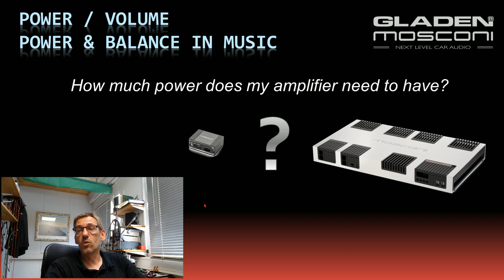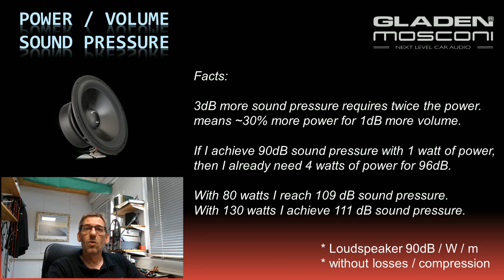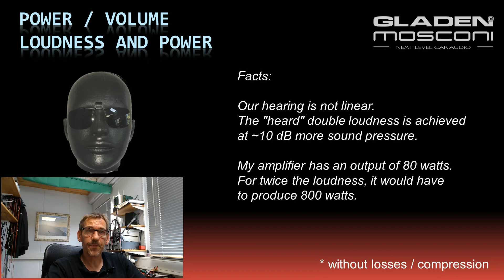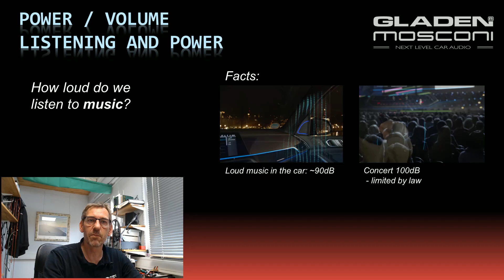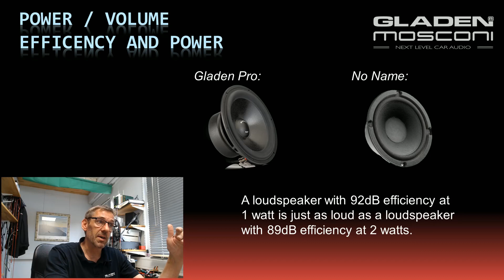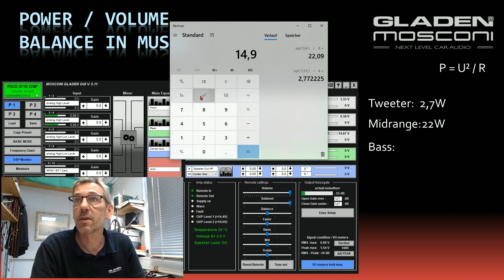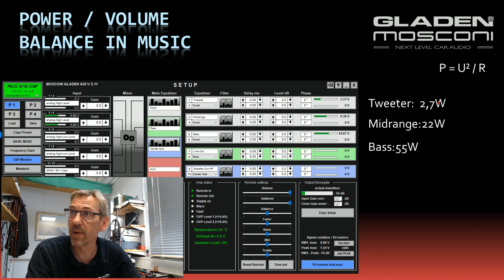Power, Volume and the Balance in music (deutsch)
Translation:

This short tutorial is about the relationship between power, sound pressure and perceived loudness.
Also good to know: The power balance in music, or the required amplifier power in multi-way systems.

Eratata. Of course, the 89dB speaker needs 2 watts for the same level.

In diesem kurzen Tutorial geht es um den Zusammenhang zwischen Leistung, Schalldruck und empfundener Lautstärke.
Auch gut zu wissen: Die Leistungsverteilung in der Musik, bzw. die benötigte Verstärkerleistung in Mehrweg-Systemen.

Eratata. Der Lautsprecher mit 89dB benötigt natürlich 2 Watt für den gleichen Pegel.